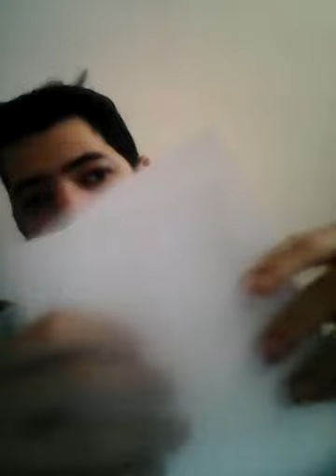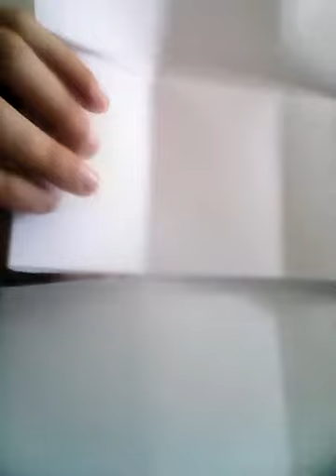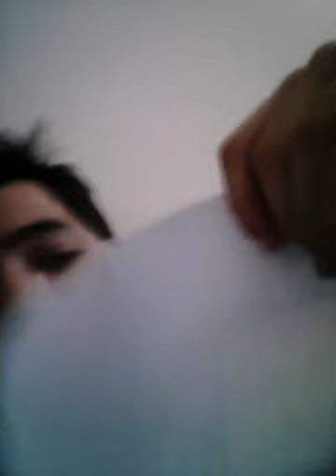למען חיות "באופן" רלוונטי ולא בנאלי יצירה ומשחק למין האנושי החושב ומתחשב